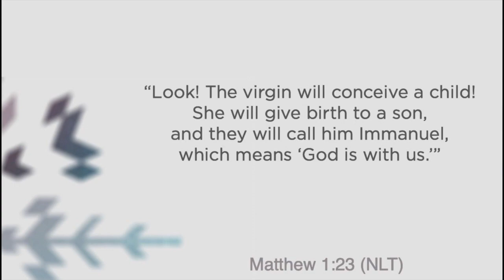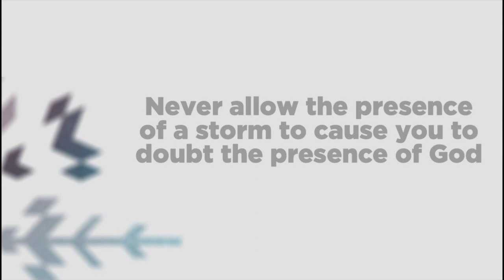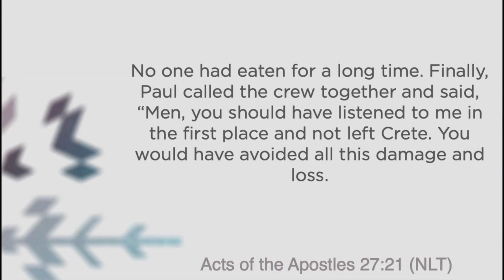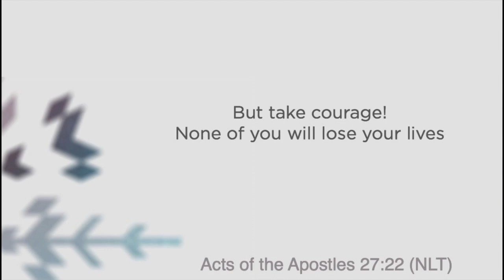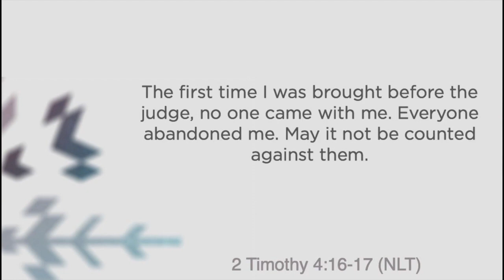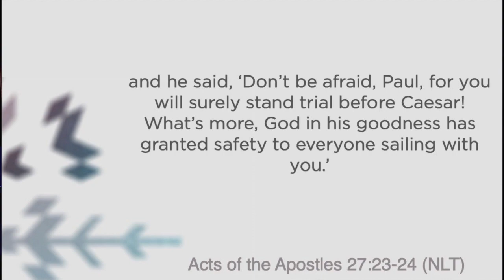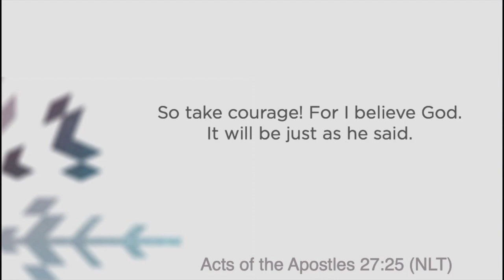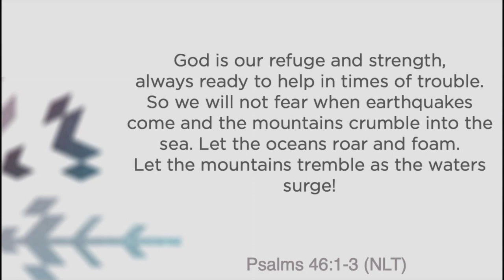God With Us: In The Storm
Pastor Dan continues our advent series